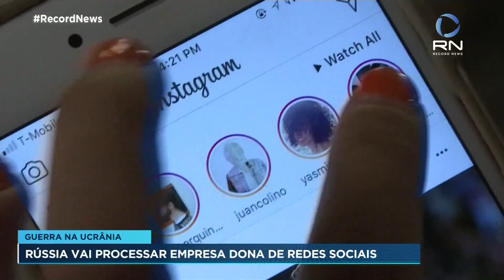Rússia vai processar dona do Facebook e do Instagram por permitir discursos de ódio contra russos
O Ministério Público russo pediu que as plataformas sejam classificadas como "organizações extremistas" e que o acesso ao Instagram seja bloqueado. O Facebook está suspenso no país desde a semana passada.